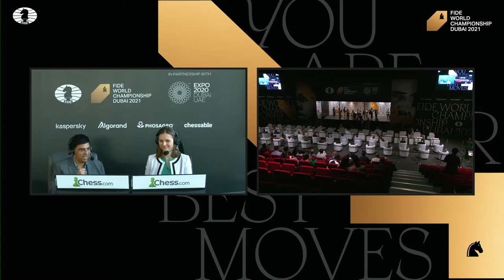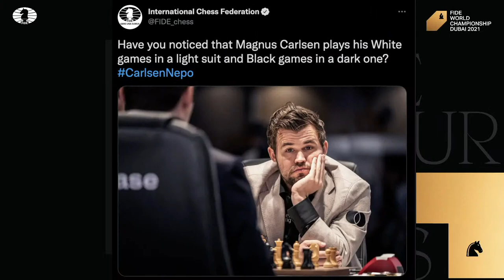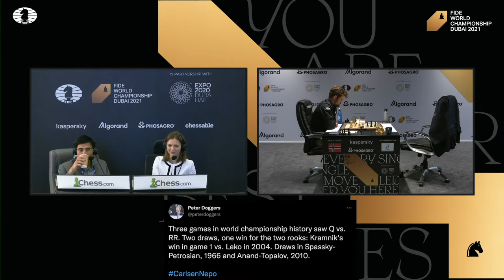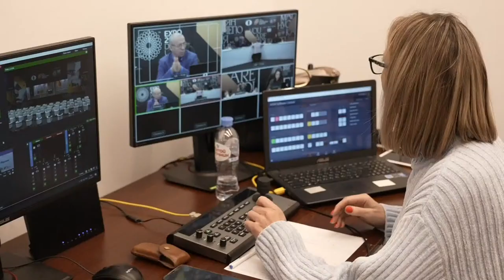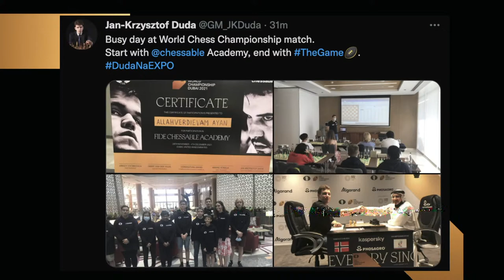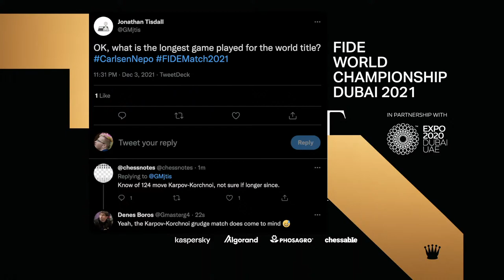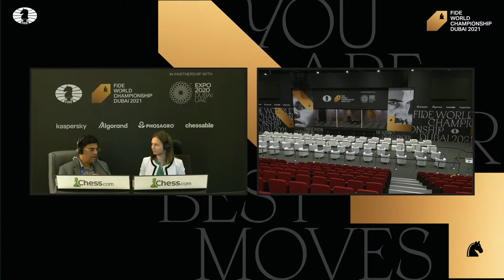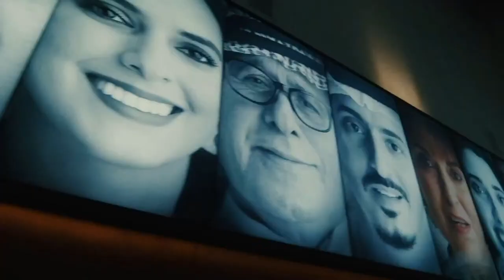FIDE World Championship Match | GAME 6 | Carlsen-Nepomniachtchi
Commentators: Viswanathan Anand and Anna Muzychuk